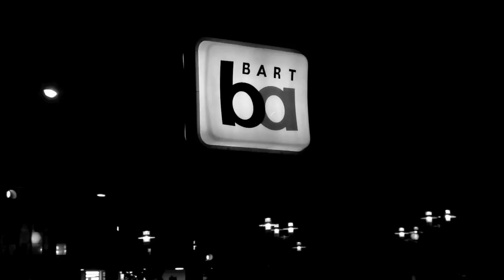VIDEO: 16th & Mission poetry forum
Brandon Loberg is one of the poets and organizers behind '16th & Mission,' a weekly open forum for poets, musicians and artists. It is held every Thursday at the 16th street Bart station in the Mission district, offering anyone who wants to participate the opportunity to express themselves artistically in the open mic session. Check out this interview with Loberg as a few participants recite snippets of their poems.

Interview by Hunter Mulich

Shot and produced by Andrew Lopez